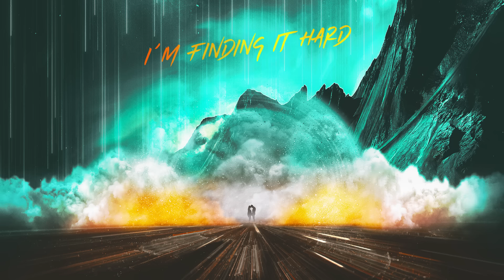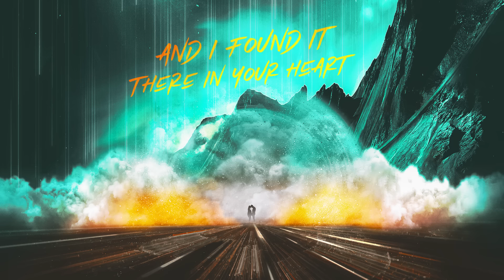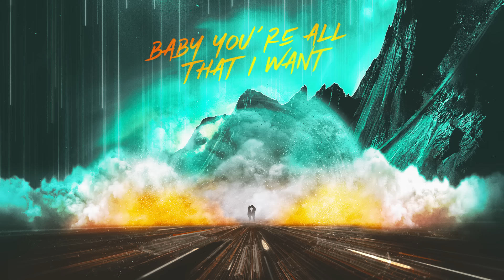Dimitri Vegas & Like Mike & Azteck & Hayley May - Heaven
Platinum-certified international stars Dimitri Vegas & Like Mike team up with rising electronic star Azteck and singer/songwriter Hayley May for a capturing remake of a 90's party anthem. Out via Sony Music, the collective of artists on this project transformed 'Heaven' into a euphoric piano-led house banger.

With the party calendar back on the agenda for summer 2022, 'Heaven' is guaranteed to soundtrack the good-feeling vibes clubbers will be experiencing this season. Filled with danceable energy and references from Hayley May to Ibiza's most famous sunset town, this new retake on 'Heaven' is a new direction from the original's classic track. Fusing the magic of Dimitri Vegas & Like Mike's chart scorching production talent with the wonder of Azteck's unique appeal, the song delivers a powerful presence when dropped on the dancefloor.

The monolithic brotherly duo and ambassadors of the worldwide phenomenon Tomorrowland, Dimitri Vegas & Like Mike, have climbed global charts with mega-hits that include 'Say My Name' and 'Instagram', which has over 350 million streams. The 2 x former World No.1 DJs have collaborated with everyone from Diplo and David Guetta to Hans Zimmer and Wiz Khalifa. Whilst clocking up more than 30 million fans on social media and playing the biggest stages in the scene with a schedule of more than 150 shows per year all over the globe.

Producer/DJ Azteck has had a rapid ascent to success in a short space of time, and yet his experience in the music scene is enormous. Behind the scenes he has contributed writing and producer credits to many artists, working on a breadth of hit songs with some of the biggest names in music that include Armin van Buuren, Hardwell, Tiësto, Pitbull and Wiz Khalifa. Dropping his debut single 'Endlessly' back in 2020, Azteck has since collaborated with a pleathora of artists that include Afrojack, Chico Rose, Kimberly Loaiza, Timmy Trumpet, as well as Dimitri Vegas & Like Mike.

Hailing from Yorkshire, Hayley May has a distinctive vocal and brings a soulful and rich texture to her delivery. With over 200 million streams on Spotify alone, Hayley has provided vocals for Joel Corry's 2019 platinum-selling summer hit 'Sorry', Gorgon City 'Never Let Me Down', M-22's 'How Does It Feel', which she also co-wrote. Hayley also wrote and did the vocals for Eli Brown's 'Killer', which was named Hottest Record in the World by Radio 1's Annie Mac.